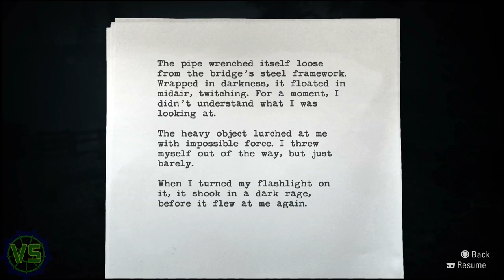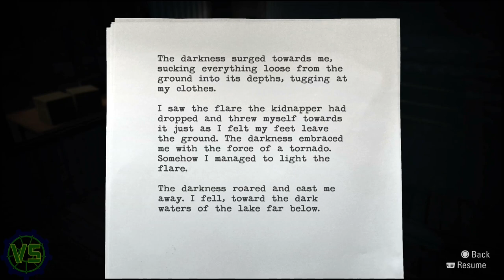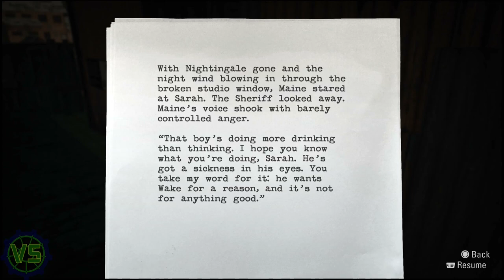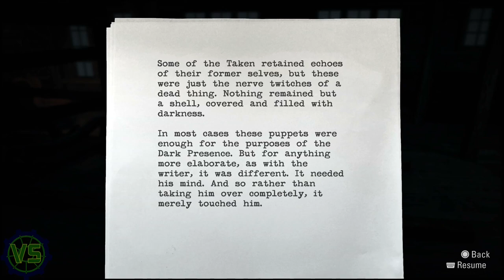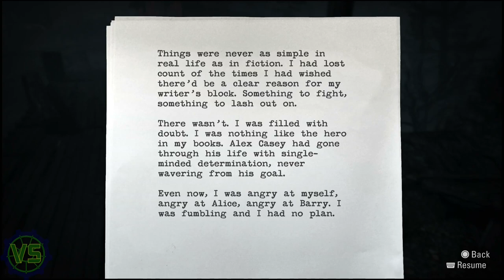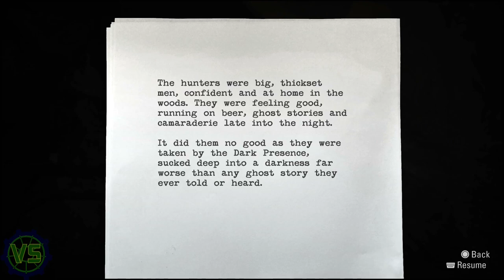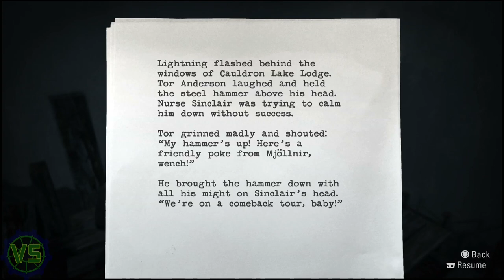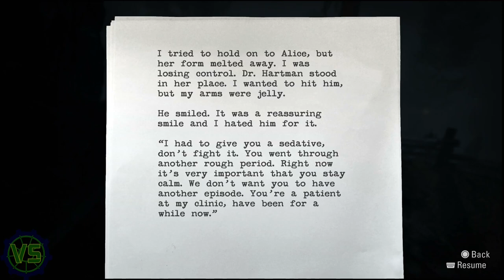Love, Life and Purpose!! - Alan Wake: Remastered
This Is Part 4 of My Alan Wake: Remastered Normal/Hard Mode playthrough on Playstation 5.
My Second Game of Shocktober 2023.
Then shocktober Encore to now just a normal playthrough with early Halloween vibes.

Alan Wake: Remastered  will include Full Game Story Campaign Walkthrough on PS5,
With a Review, Reaction, Cinematics, Cut Scenes, Soundtrack, OST, Puzzles, Main Quests, Side Quests, Manuscript pages, Coffee Thermos, TVs, Radios and more until the ending running on Playstation 5!.

Alan Wake Characters include: Alan Wake, Alice Wake, Barbara Jagger, Barry Wheeler, Rose Marigold, Carl Stucky, Cynthia Weaver, Emil Hartman, Max, Sarah Breaker and Robert Nightingale.
Game: Alan Wake: Remastered
Platform: PS5
Developed/Released: Remedy Entertainment/Microsoft Game Studios
Alan Wake is an action-adventure game developed by Remedy Entertainment and published by Microsoft Game Studios.The game was released in May 2010 for the Xbox 360, with a Windows version following in February 2012 and a remastered version released for PlayStation 4, PlayStation 5, Xbox One, Xbox Series X/S, and Windows in October 2021.